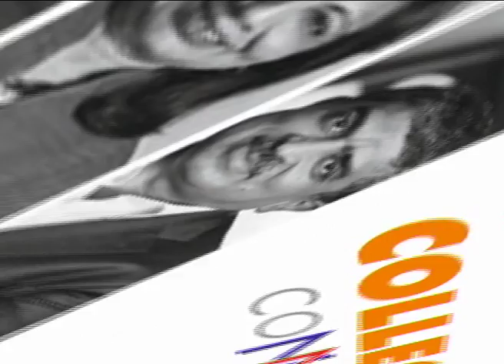TV5 College Connect Promo